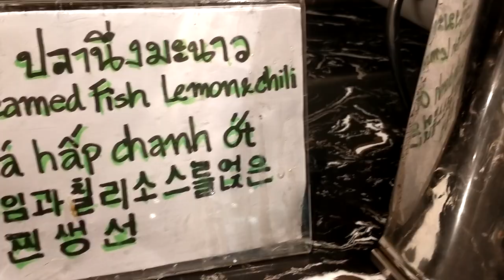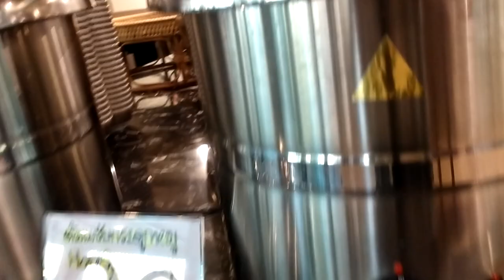@.video clip thanh thảo Nguyễn tạo kỷ niệm chuyến du lịch Thái Lan chủ nhật 19 .02.2024(1)